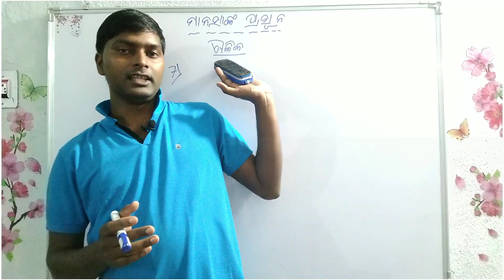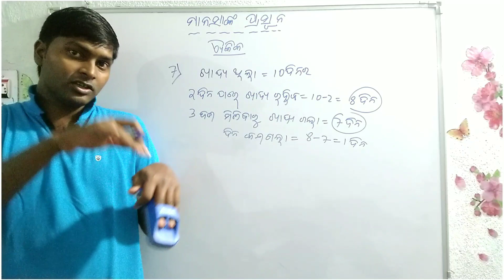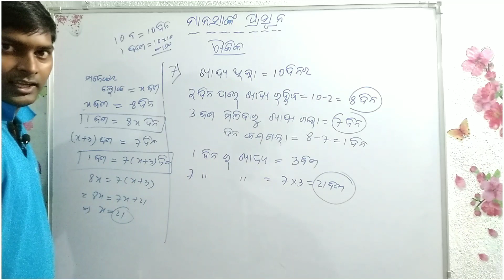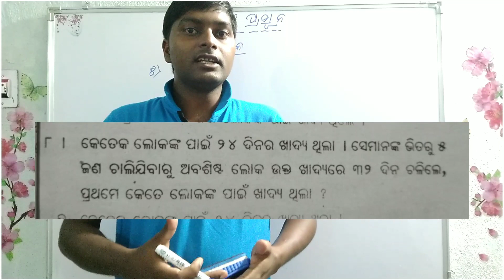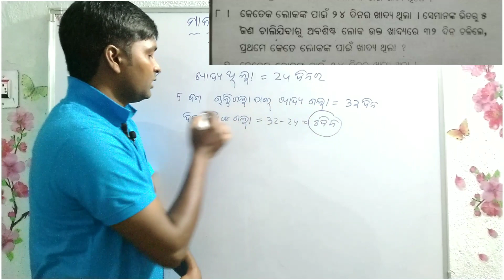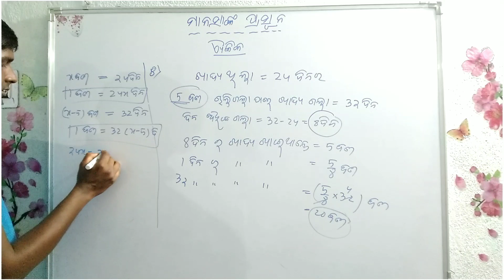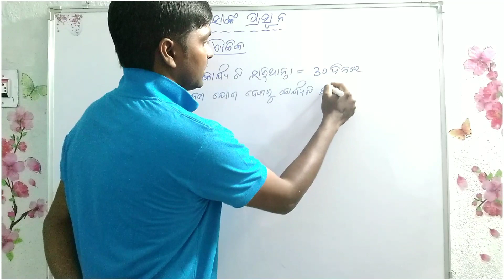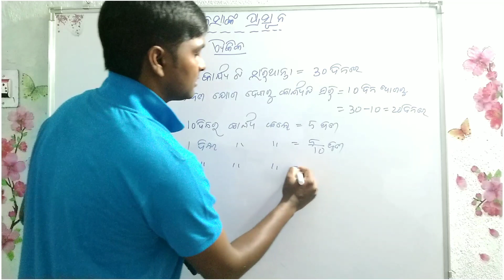Manasanka parsun, ମାନସାଙ୍କ ପ୍ରସୂନ,class-6,ଐକିକ(part-1),short trick for RRB NTPC,SSC,OPSC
Namaskar,

Class 6

Manasanka parsun(part-1)

ମାନସାଙ୍କ ପ୍ରସୂନ (ଐକିକ)
No. 7 and 8

Best short trick for all competitive exams..like rrb ntpc,ssc,lic,opsc.

Plz do watch and share to inspire.